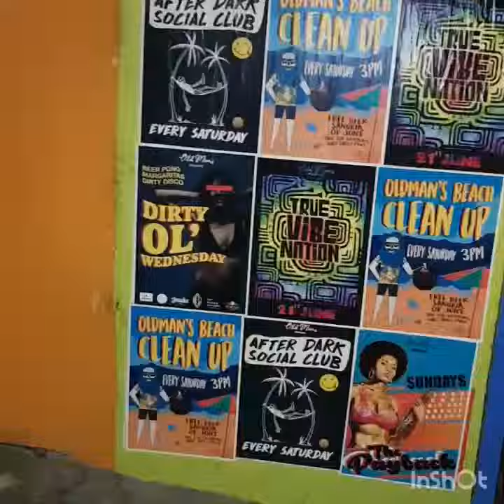OLDMAN CANGGU BALI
Always fun